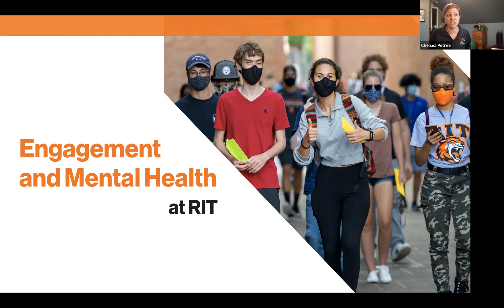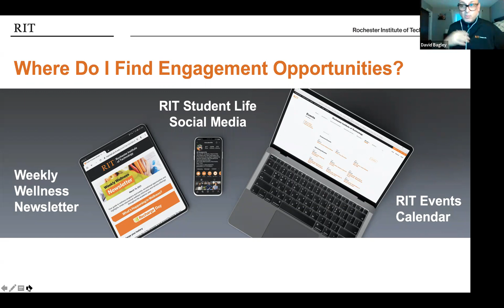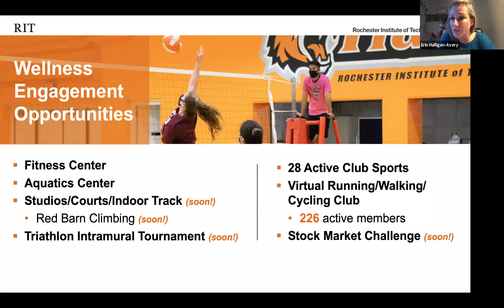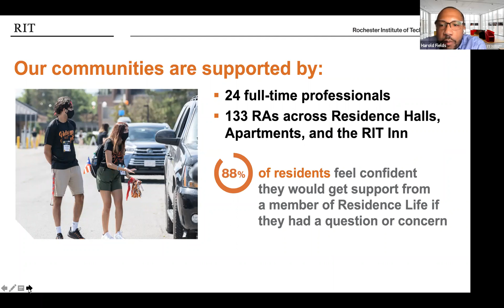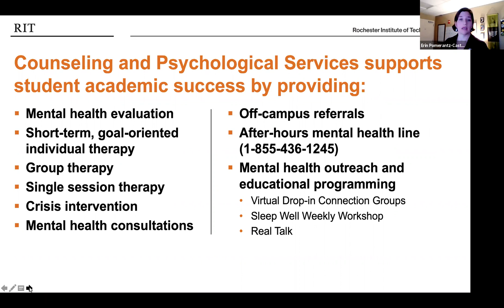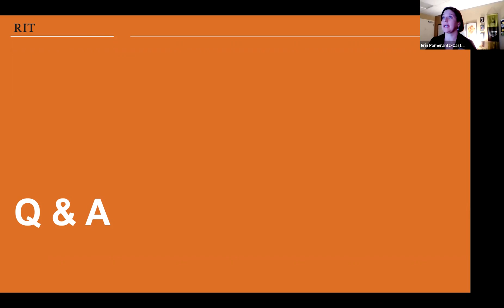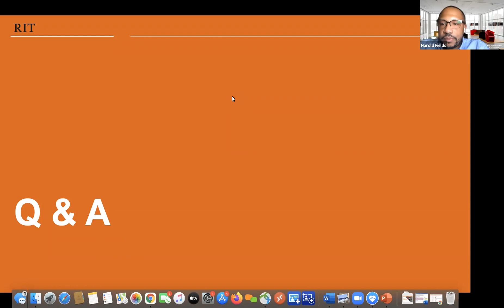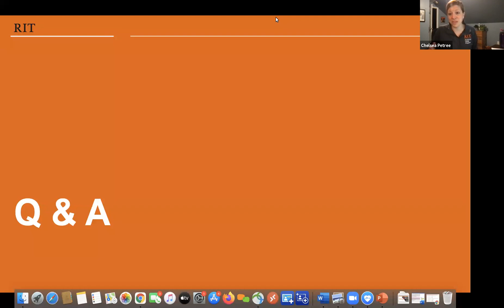Engagement and Mental Health at RIT Webinar